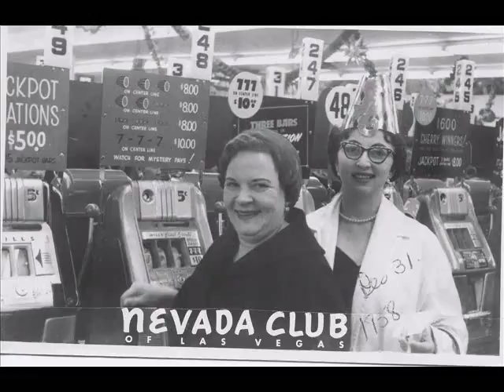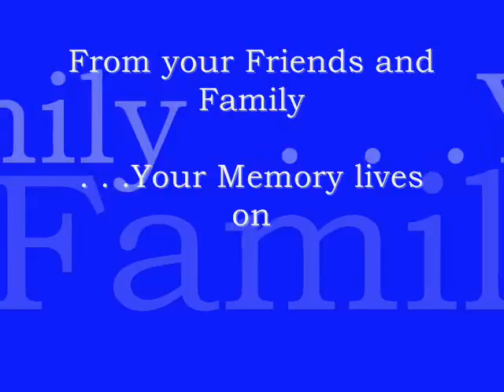Moms Video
A video tribute to Shirley Mae Goldberg (Brown) who was an amazing cook, ceramics artist, mother and wife!